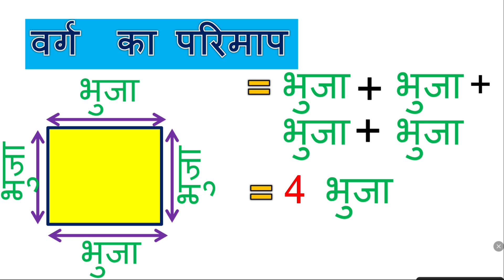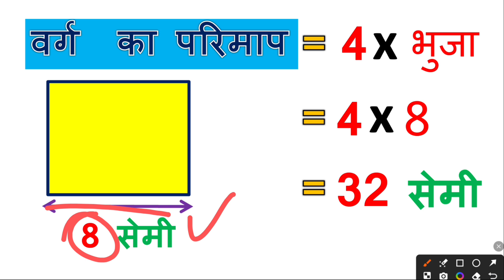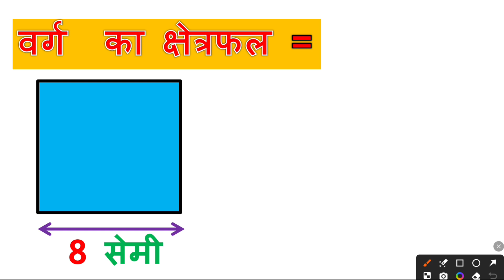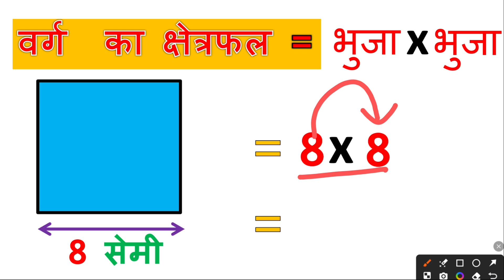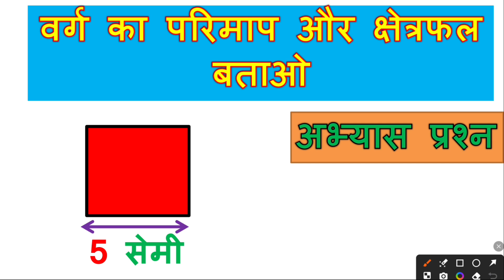parimap aur kshetraphal nikalna / वर्ग का परिमाप और क्षेत्रफल / perimeter & area of square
Hi viewers

In this video we learn about perimeter and area of square.
इस वीडियो मे हम वर्ग का परिमाप और क्षेत्रफल निकालने का तरीका सीखेंगे।